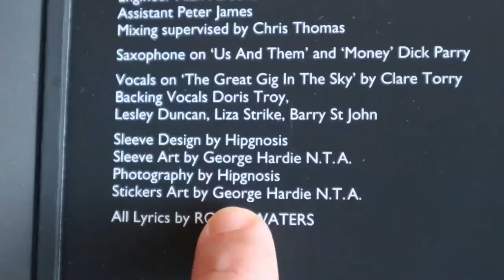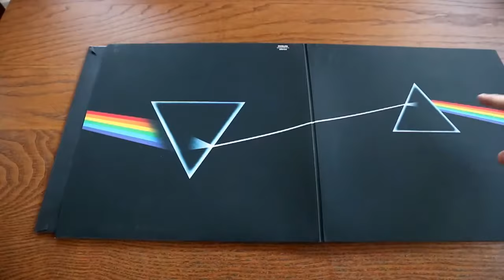Pink Floyd: The dark side of the moon | Reseña de discos clásicos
Reseña del clásico disco de Pink Floyd, "The Dark Side of the Moon".